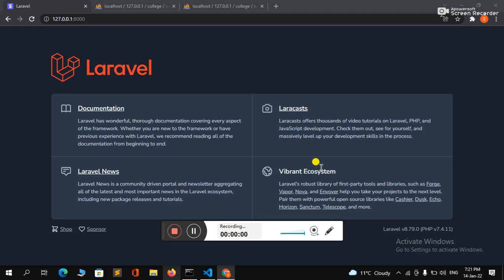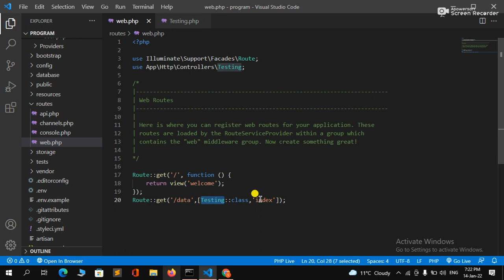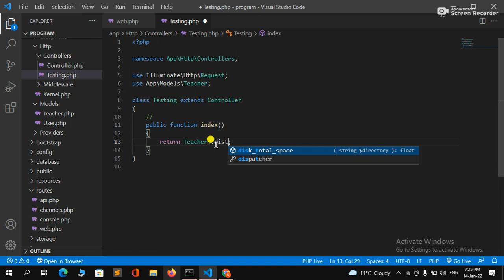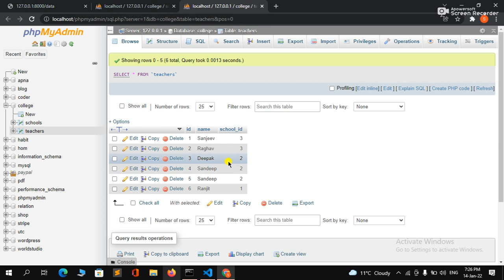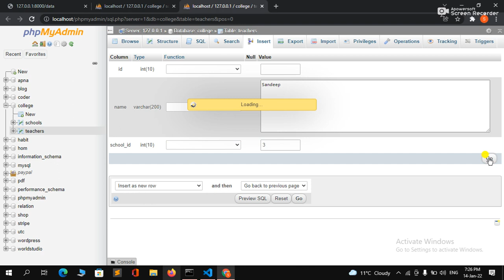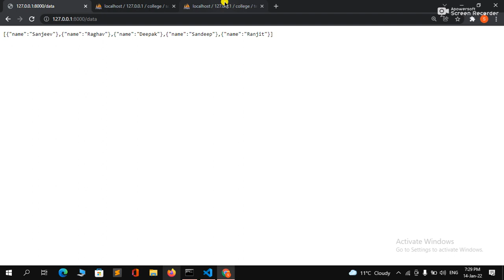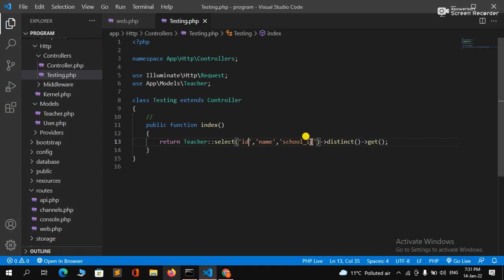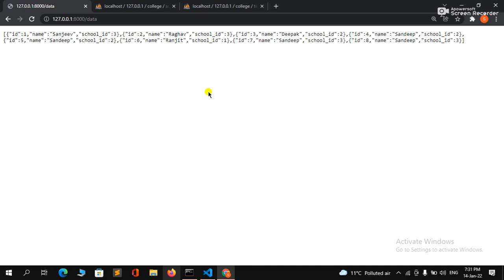Why & How To Used distinct() Method In Laravel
Hello Dear,
Guys Today, I explain why we used the distinct() method and how to use the distinct() method in laravel.